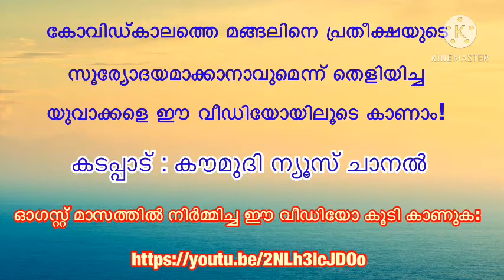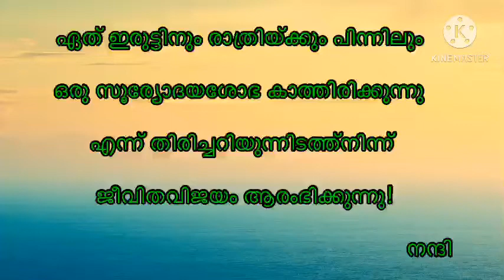പ്രതിബന്ധങ്ങളെ മറികടക്കുക, ജീവിതവിജയം ദൂരത്തല്ല!!!!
It gives you impetus and strength to overcome the unseen and unexpected obstacles of Life!
Best wishes! Let the life be conquered by you!